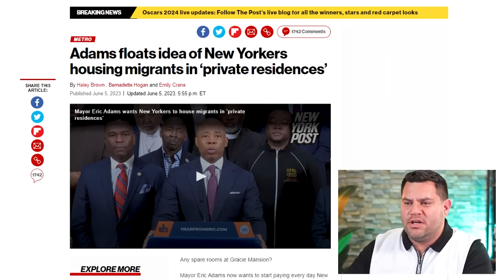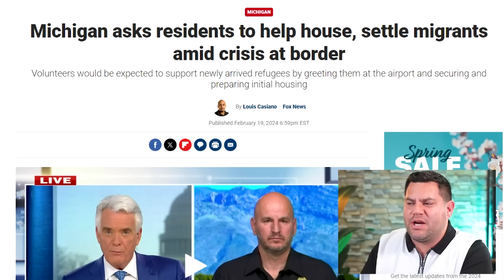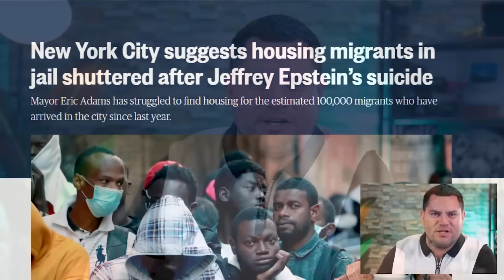Give Up Your Home…Residents Asked To House Migrants IMMEDIATELY